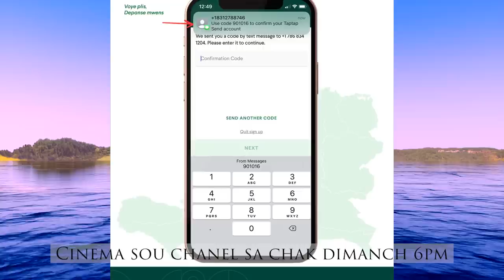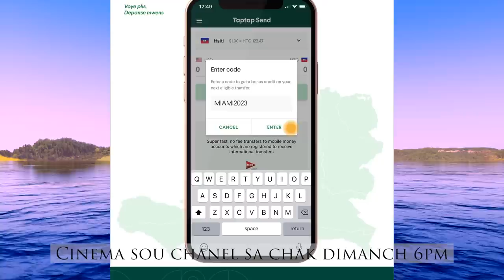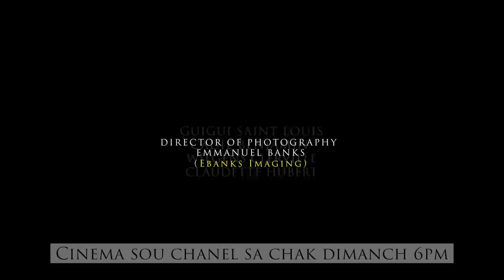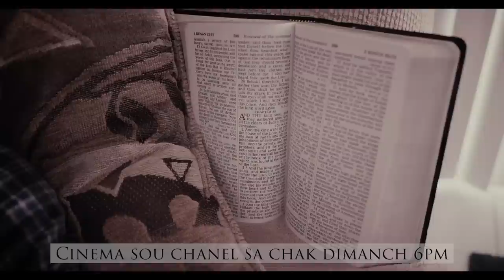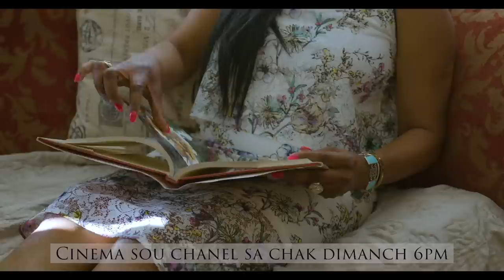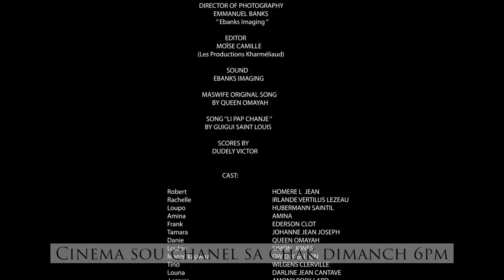Maswife Episode 5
Pamela pran nan mera ,Biassou nan traka ,nan mitan Tamara ak Danie bagay yo tet anba...